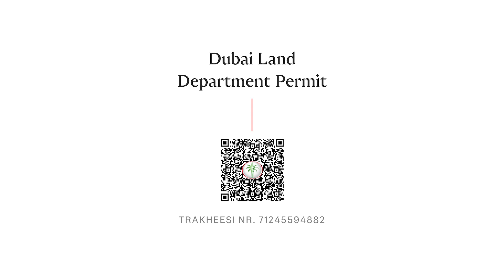Furnished 2-Bed Apartment With Breathtaking Sea View in Address Harbour Point, Dubai Creek Harbour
Engel & Völkers presents this stunning apartment in Address Harbour Point Tower 1, located in the vibrant Dubai Creek Harbour.

This beautifully 2-bedroom designed home includes three stylish bathrooms, a fully equipped kitchen, and a spacious balcony perfect for relaxation. Fully furnished and ready for immediate occupancy, it also comes with one designated parking space and features modern aesthetics complemented by breathtaking views of the sea and Downtown Skyline.

Address Harbour Point Tower 1, Dubai Creek Harbour
2 bed | 3 baths | 1,221 sq. ft.
Listed at AED 5,000,000 with Shyam Jeevan